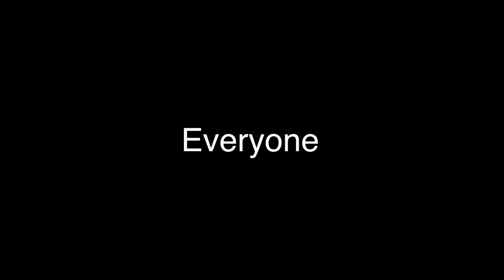Balloons GCMV (Missing children and Aftons)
If only it was one second less...